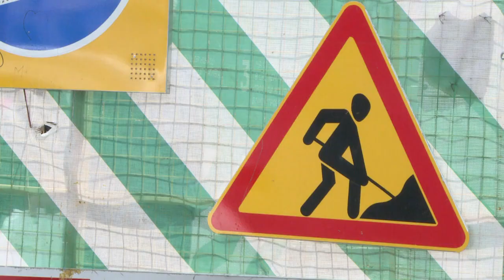Moskau will fußgängerfreundlich werden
Moskau gestaltet in einem milliardenteuren Dreijahresprogramm 200 wichtige Straßen im Zentrum neu. Der Schwerpunkt liegt auf Gehwegen, dem öffentlichen Nahverkehr und neuen Erholungszonen. Vielen Passanten gefällt das; Kritiker dagegen fürchten, dass die russische Hauptstadt ihren Charakter verlieren wird.